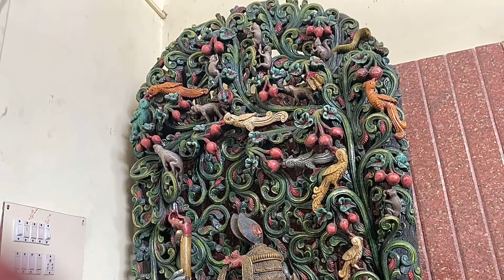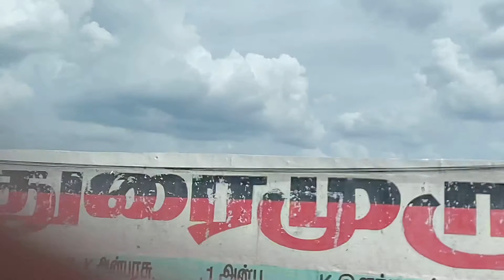यहाँ ऐसा होता है ? Places to visit in chennai | Golden temple of south| North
1500kgs gold was used for this temple

Priya